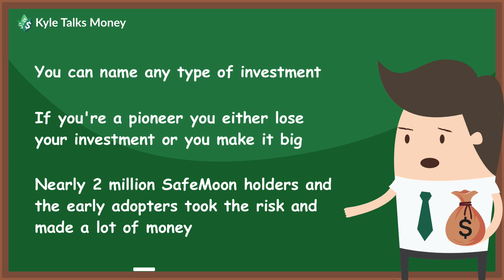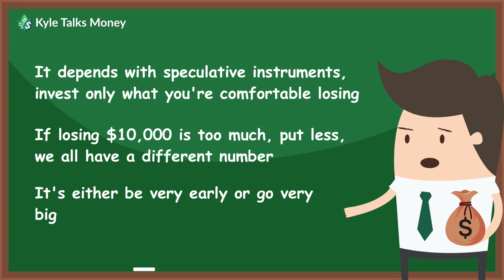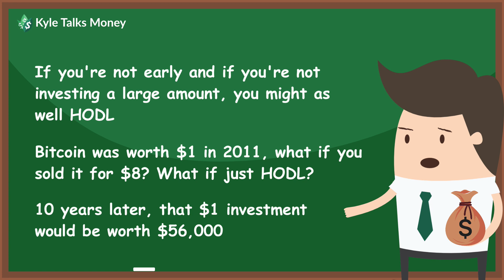3 Ways to Become Crypto Millionaire (Explained)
Making a lot of money in cryptocurrency doesn't have to be difficult. Whether it's SafeMoon, Bonfire Token, Chainlink, or anything else, they all follow 3 guiding principles: One, be an early adopter in that specific cryptocurrency. Two, invest a lot of money into that cryptocurrency. Three, hodl for the long-term. In this video, we explore how anyone with the right mindset can make a lot of money investing in cryptocurrency.

Music on YouTube: Intelligentsia by Godmode